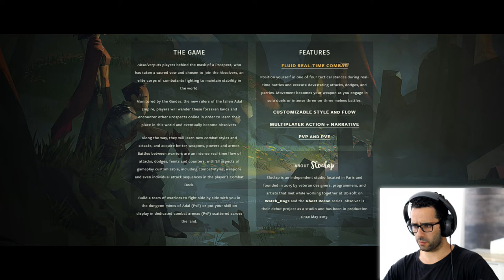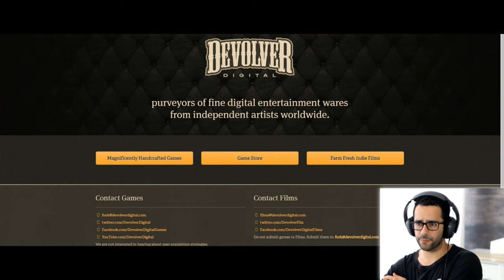ABSOLVERS - JOGO RPG ONLINE COM GRANDE PROMESSA!!!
Absolvers é um jogo rpg online com grande promessa, que começou a ser feito em 2015, com uma parceria entre a Slocap e a Ubisoft, o estilo RPG Online, onde iremos ter vários personagens de diversas especialidades, e onde iremos encontrar, missões, guerras, tira-teimas, e muita diversão!

O jogo vai ser lançado no steam para a versão PC no próximo dia 29 de Agosto de 2017, e tenho quase a certeza que vai ser um estrondo!